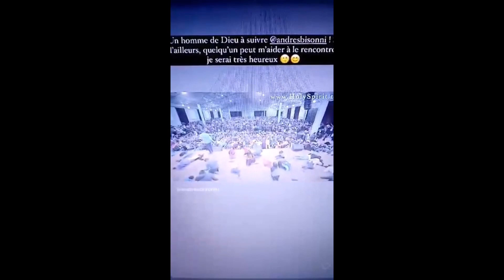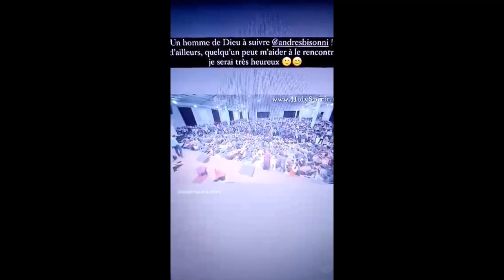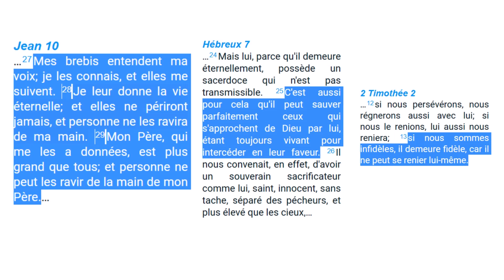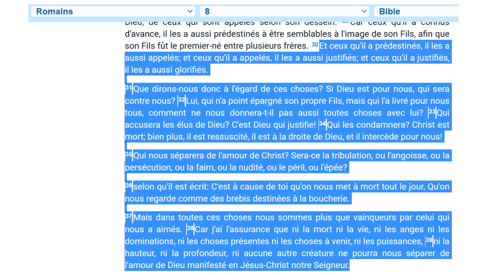Cospiel prêche la perte du Salut et l'évangile de la prospérité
2 Timothée 3 v 13 Mais les hommes méchants et imposteurs avanceront toujours plus dans le mal, égarant les autres et égarés eux-mêmes.